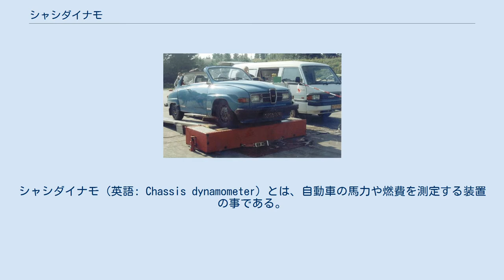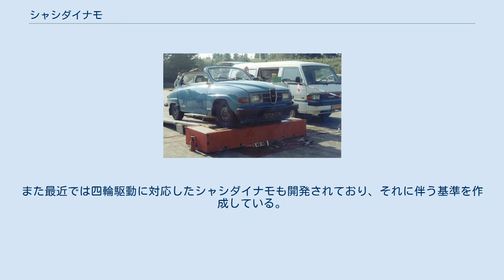シャシダイナモ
シャシダイナモ（英語: Chassis dynamometer）とは、自動車の馬力や燃費を測定する装置の事である。
 測定方式には大きく分けて2種類あり、ローラーの上に車のタイヤを載せて運転するシャシダイナモメータ方式、タイヤを外してその横に装置をつけて運転する車軸直結方式がある。
 サーブ・96の下にある装置がシャシダイナモメータ シャシダイナモメータは20世紀初頭に誕生して以来、日本では10・15モードやJC08モード、欧州ではNEDC、アメリカ合衆国でのアメリカ合衆国環境保護庁で定められた各種モードは、すべてシャシダイナモを用いて燃費を調べている。
 構造としてはフリーローラとダイナモメータに連携させたロードローラが組み合わさる事で、荷重や摩擦係数を変えられ、実際の走行条件に近づけることが出来る。
また最近では四輪駆動に対応したシャシダイナモも開発されており、それに伴う基準を作成している。
^ シャシダイ チューイング用語デジタル辞典 株式会社 ディーズ・クラブ ^ a b シャーシダイナモメータ WO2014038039 A1 ^ シャシダイナモメータによる車両試験 (PDF) ^ カタログ燃費と実燃費の差をなくせ！欧州が燃費計測の世界標準策定に動く 2012年06月28日 MONOist ^ 公益財団法人 日本自動車輸送技術協会 4WDシャシダイナモメータとは（役割と機能）